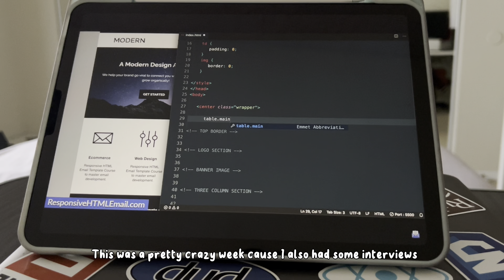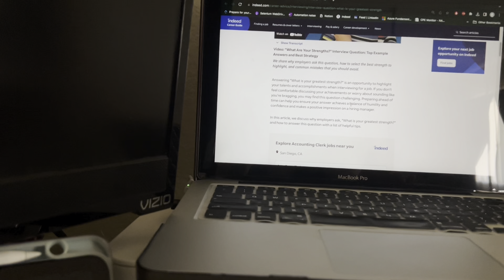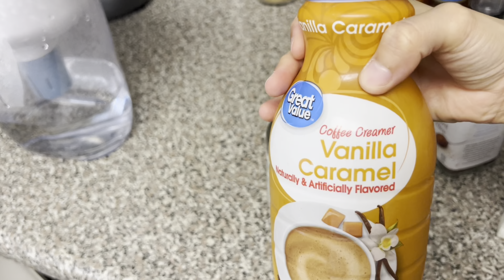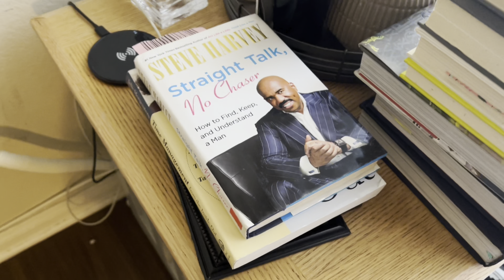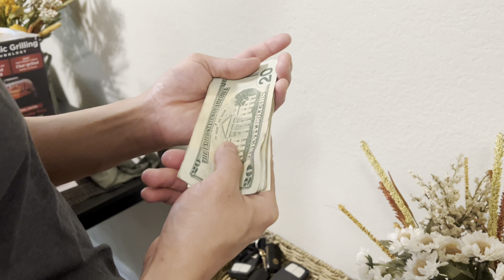Trading Big Furniture for a Fresh Start: My Apartment Move & Email Development Job Interviews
In this video, join me on my exciting journey as I transition to a new apartment and make the bold decision to sell all of my big furniture. I'll take you through the process of letting go of the old and making room for the new while also sharing my experiences and insights from interviews for an email development job. Don't miss out on this unique adventure of change, transformation, and career development!